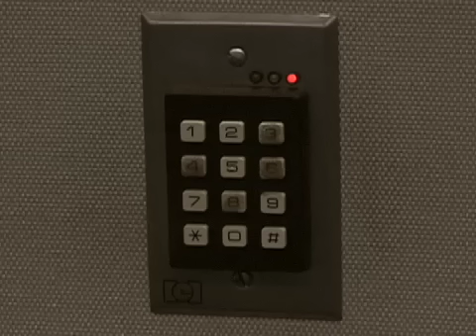Siren: Episode Six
Mr. Black & Mr. White: Mr. Black and Mr. White two guys you never want to deal with. Starring: Elean Evangelo, S&xF8;ren Oliver, Eddie Boles Steve Jones and Matt Garcia. Directed by: Steve Morris.